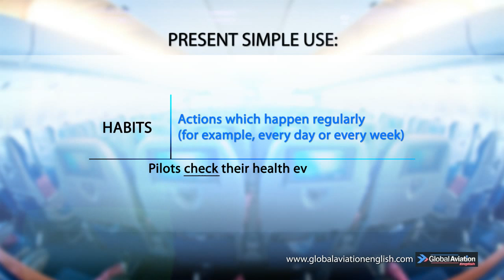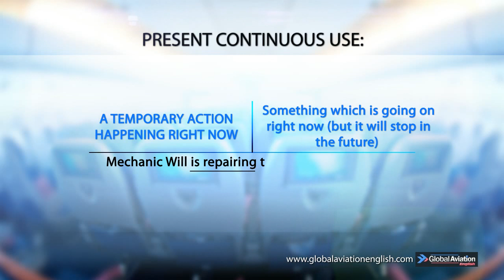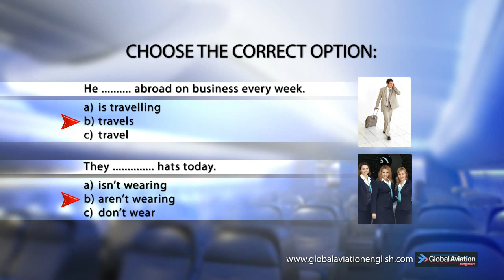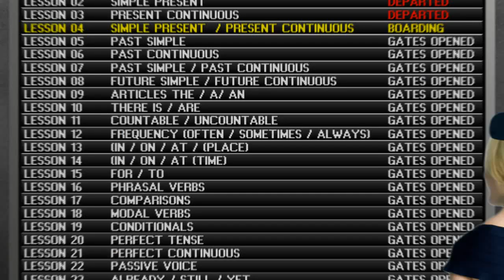Aviation English 4 : Present Simple vs Present Continuous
This video shows the difference between the Present Continuous Tense and the Present Simple Tense. For more FREE Aviation English Lessons visit:

Our twitter is @EnglishAviation, follow us for more updates!